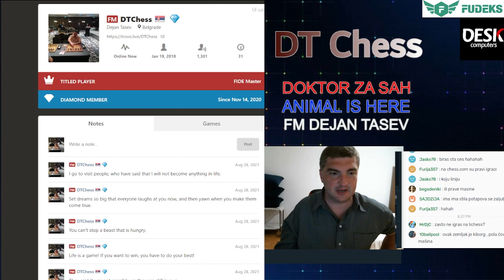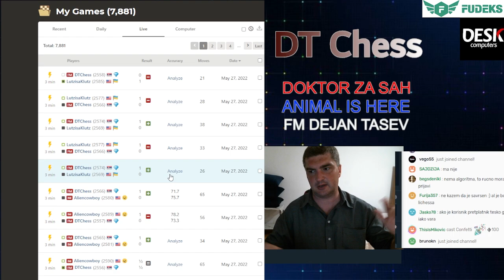Mec FM DT vs LutzisaKlutz (sistemi...)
Mec FM DT vs LutzisaKlutz